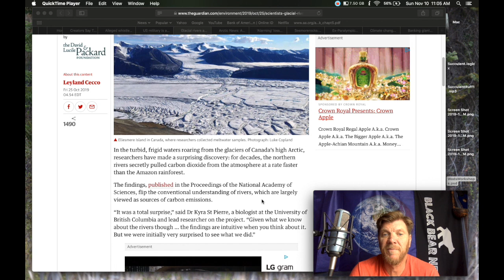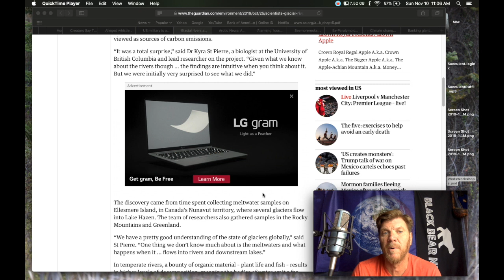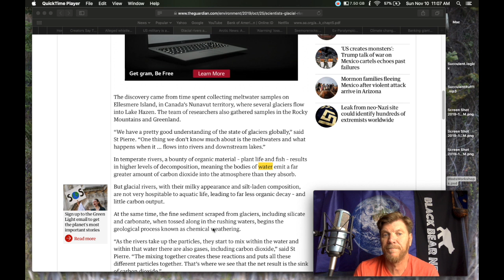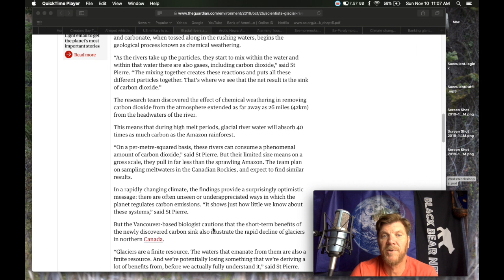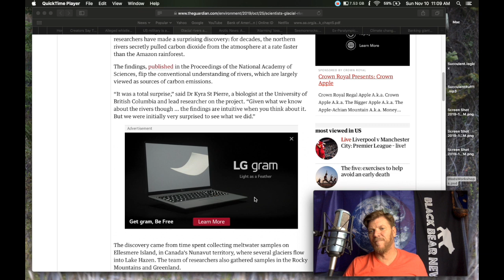BLACK BEAR NEWS: Glacial Rivers Absorb More Co2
Glacial rivers absorb carbon faster than rainforests, scientists find